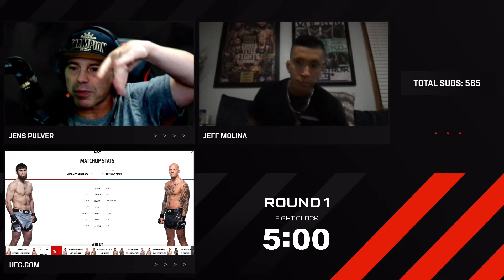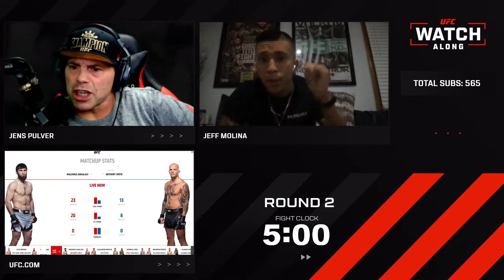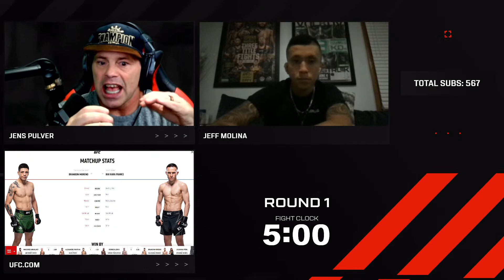UFC 277 Watch Along w/ Walt Harris, Jeff Molina and Jens Pulver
Watch UFC 277: Peña vs Nunes 2 + Moreno vs Kara-France 2 alongside Walt Harris, Jeff Molina and former lightweight champion Jens Pulver.